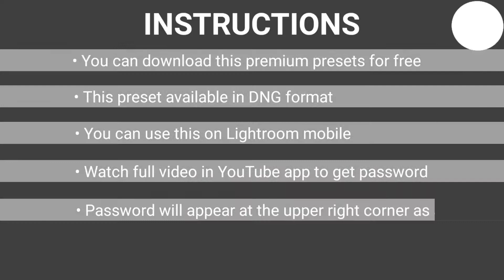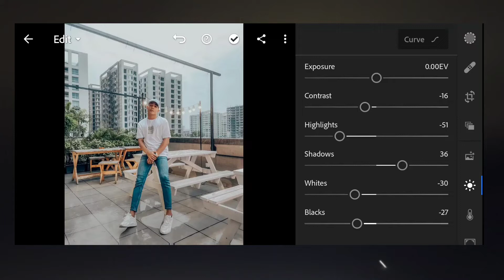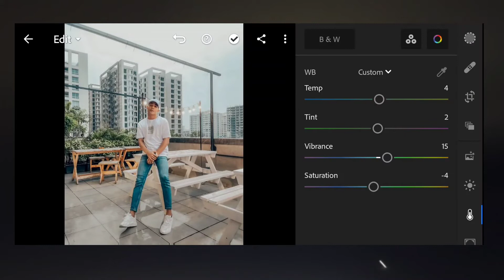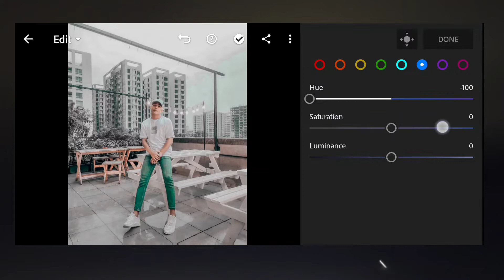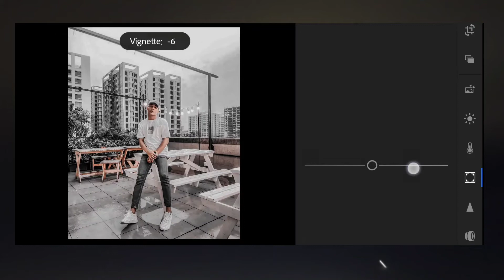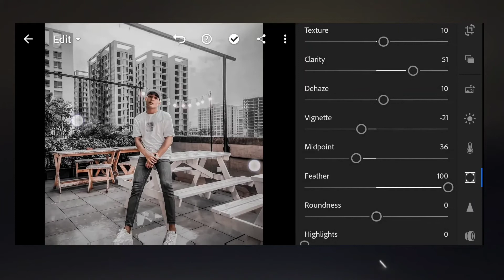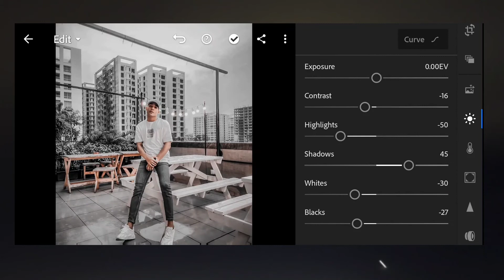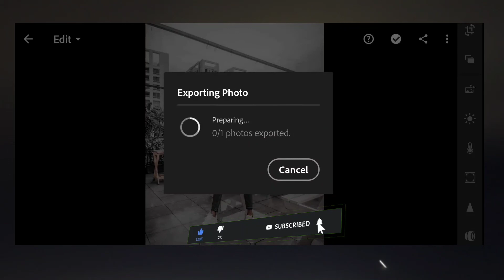🔥Lightroom mobile new rich tone photo editing tutorial | free lightroom preset download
Video Title :-  🔥Lightroom mobile new rich tone photo editing tutorial | free lightroom preset download

            °°°°°° APPLICATIONS °°°°°°
LIGHTROOM ➡

▣ NOTE
Tag👇

2021 Special Photo Editing
2021 Photo Editing
Free DNG & XMP Download
lightroom Presets
lightroom tutorial
lightroom presets
lightroom photo editing
lightroom editing
lightroom presets instagram
Photo Editing
Premium Presets
Preset 2021
lr preset